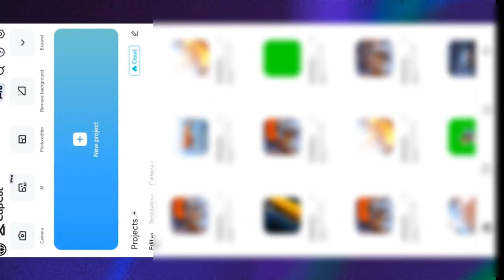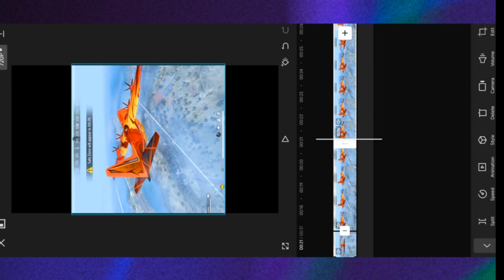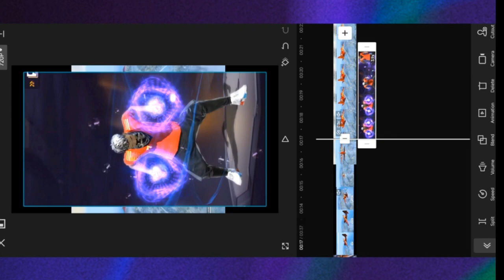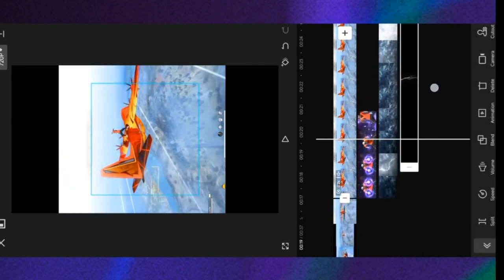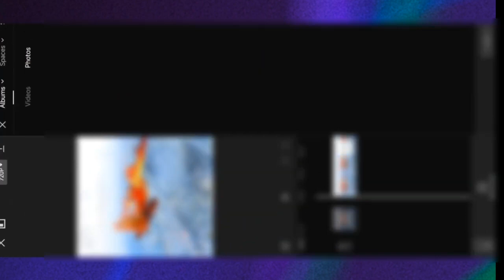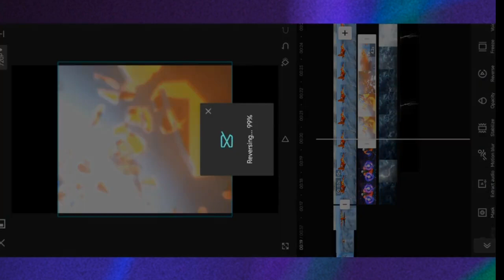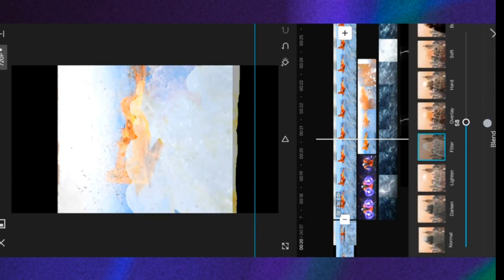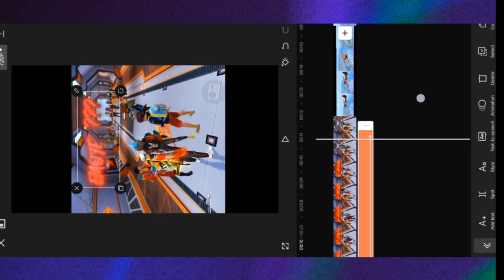plane✈️ Crash Short Video Editing Like TGR NRZ | @TgrNrz Editing Secret Revealed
tgr nrz
how to edit video like tgr nrz
how to increase free fire short video quality nrz tgr
how to edit like tgr
tgr nrz editing
how to edit like tgr nrz
tgr nrz latest short video editing
tgr nrz editing tutorial
how to edit like tgrnrz
how to edit free fire video like tgr nrz
free fire short video editing capcut
tgr nrz editing kaise kare
how to edit free fire video like zoro ff
how to edit free fire video like hakai tv
how to edit free fire video like tonde gamer
how to edit free fire video like ruok ff
how to edit free fire video like dbl n
how to edit free fire videos like a pro